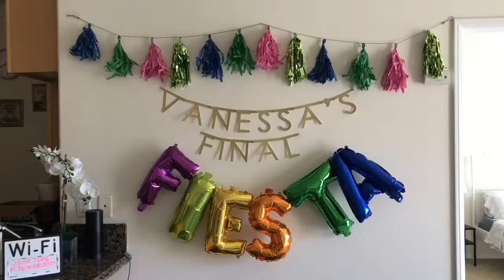Vanessa Final Fiesta Day 1 | PerlaV